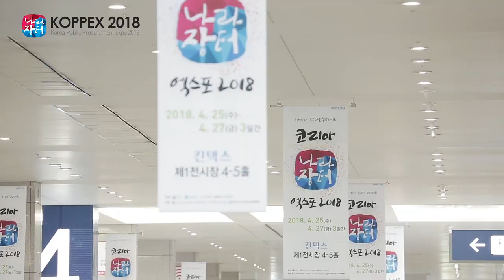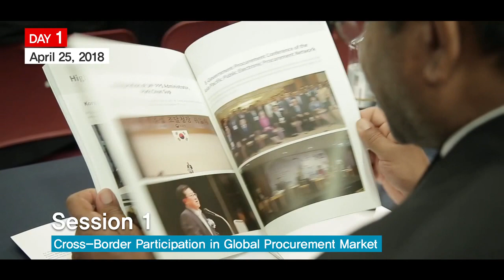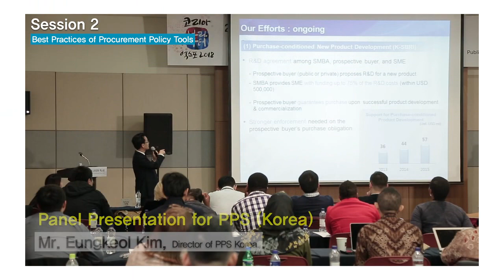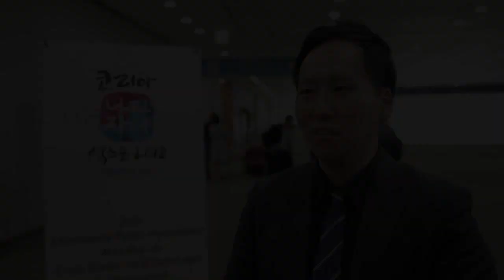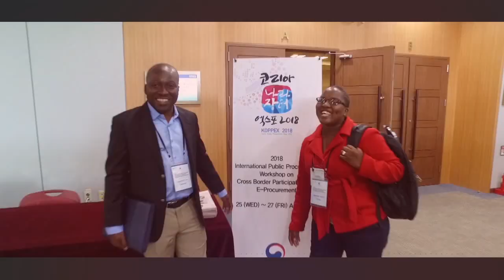Korea Public Procurement Expo(Long Ver.)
KOPPEX invites over 300 companies to showcase their flagship and new technology products at more than 700 booths. Since its first edition in 2000, KOPPEX has been an important venue for promoting new technology SME products in the public procurement market where public buyers catch up with the new technology trends and interact with outstanding SMEs.

International Public Procurement Workshop on Cross-Border Participation and e-Procurement is an annual event where procurement professionals from international organizations, government and public enterprises across the world are gathered to share public procurement practices and find the way for improvement. In 2018, the workshop was held on the sideline of Korea Public Procurement Expo (KOPPEX) on April 25-27.

The workshop, this year, was designed to touch upon the theme, “Access to Global Public Procurement Market, Best Practices on Procurement Policy Tools, and e-Procurement”. Under the theme, procurement experts across the world exchanged their ideas and takeaway based upon their unique experiences in public procurement.

(Venue) KINTEX, Goyang City